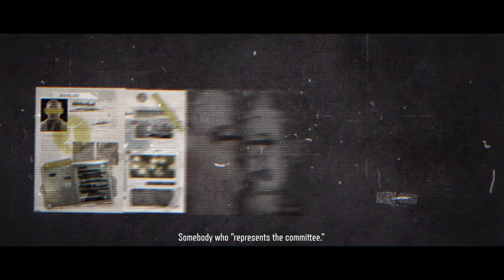Enter The Vault | Arena Breakout Season 3 Gameplay Trailer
Take sides in Kamona’s Civil War during Arena Breakout Season 3! Choose your faction and experience perilous, high-stakes warfare like you’ve never seen! Fight for survival! Gear up, gain tactical advantage, and dominate the battlefield.
Ready for Season 3 of Arena Breakout on January 19?